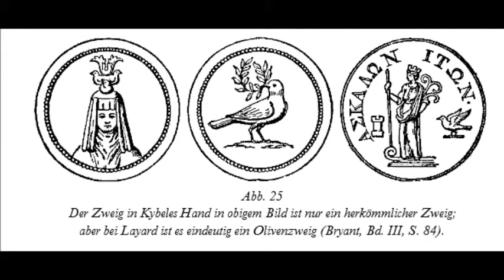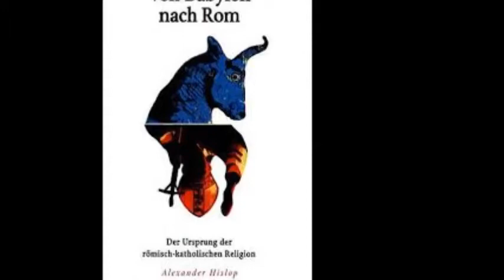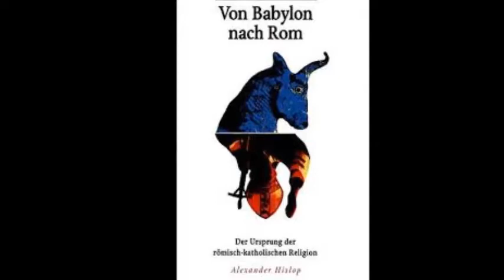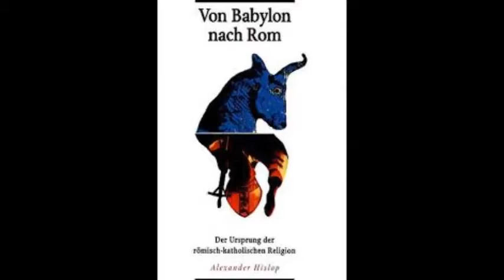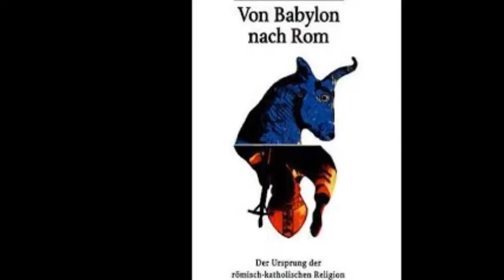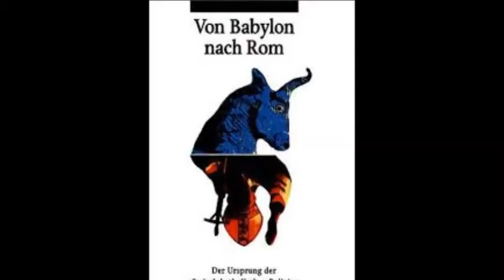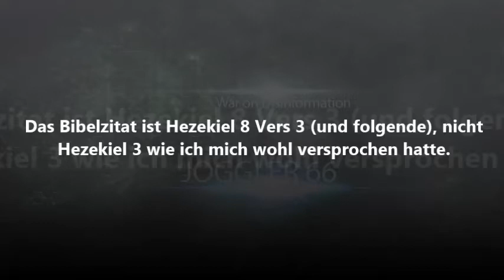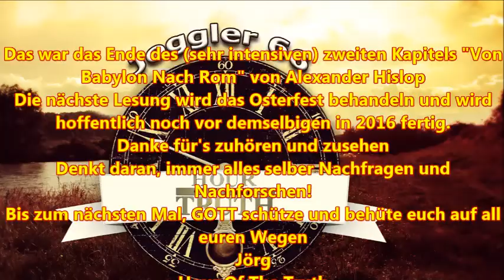Von Babylon Nach Rom: Gegenstände der Verehrung - Die Mutter des Kindes (2)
Hier ist der Link zum Buch als PDF:
Hier sind alle Teile der Buchbesprechung zu finden:
Abspielliste Von Babylon nach Rom von joggler66: